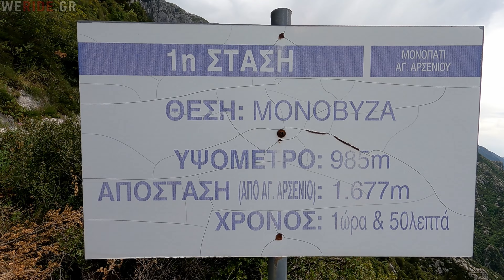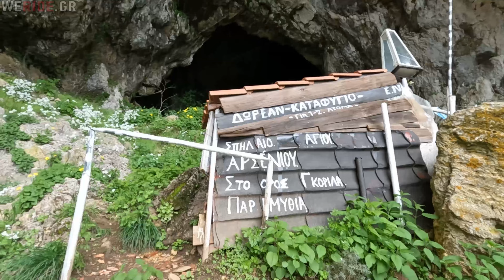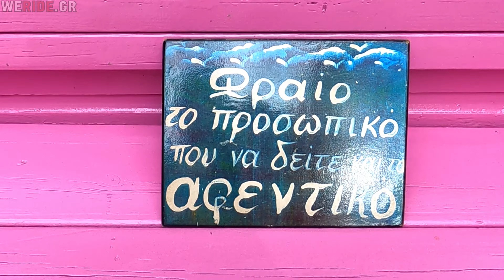Ανεβήκαμε σε ενα απίστευτο μέρος!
Σε αυτή την ιδιαίτερη βόλτα θα κατευθυνθούμε προς τη Θεσπρωτία, και συγκεκριμένα, θα ανεβούμε στο Όρος Γκορίλα στην Παραμυθιά όπου σε  υψόμετρο 1200 μέτρων βρίσκεται ενα απίστευτο σπήλαιο.

O Άγιος Αρσένιος Χρυσαυγής ( Βέλλιανης ) στη Παραμυθιά είναι ένα πανέμορφο εκκλησάκι κυριολεκτικά χτισμένο μέσα σε βράχο. Βρίσκεται μέσα σε σπήλαιο, στις πλαγιές του όρους Γκορίλα Παραμυθιάς, στο τέλος μιας υπέροχης ορειβατικής διαδρομής.
Η θέα κόβει κυριολεκτικά την ανάσα και είναι ανεμπόδιστη καθώς μέρα με καθαρή ατμόσφαιρα φαίνεται το Ιόνιο πέλαγος και τα νησιά της Κέρκυρας και των Παξών.
Στην κορυφή, το σπήλαιο που εδράζεται ο Άγιος παρουσιάζει σημαντικό ενδιαφέρον καθώς από διάφορα σημεία του πέφτουν σταγόνες πεντακάθαρου νερού ενώ λίγο πιο μέσα υπάρχει σιδερένια σκάλα που οδηγεί ψηλά σε πλάτωμα όπου ακούγεται καθαρά η ροή μίας πηγής.
Το εκκλησάκι που είναι αφιερωμένο σε αυτόν, στεγάζεται δεξιά του σπηλαίου όπως το βλέπουμε από το εξωτερικό και χωρίζεται από σιδερένια πόρτα από το ξύλινο μπαλκόνι του!
Λέγεται ότι ο ίδιος ο Άγιος Αρσένιος ασκήτεψε παλαιότερα εδώ και γιαυτό κάθε χρόνο αρχές Μαΐου που είναι η εορτή του, ανεβαίνει παπάς με πλήθος πιστών για την τέλεση λειτουργίας. Πολλοί μάλιστα από αυτούς διανυκτερεύουν με αντίσκηνα στο εσωτερικό του σπηλαίου.
 Όπως και να το δει κανείς, αξίζει και με το παραπάνω να επισκεφτείτε τον Άγιο Αρσένιο καθώς αποτελεί μοναδική εμπειρία και η απίστευτη θέα θα σας ανταμείψει και με το παραπάνω.